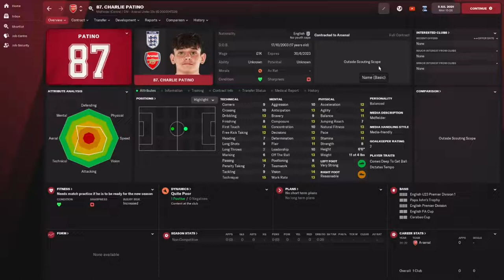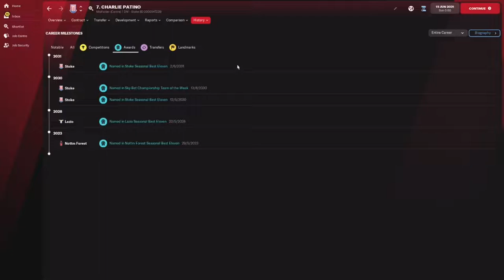Charlie Patino - Wonderkid Watch - FM22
Another Arsenal academy p;layer looking to break into the first team.